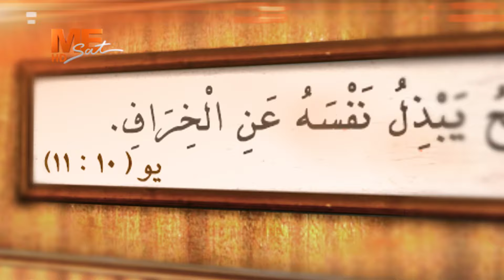هكذا أحبني وهكذا ينبغي أن أحب | لجناب القس مرقس أنور | الراعي الصالح.